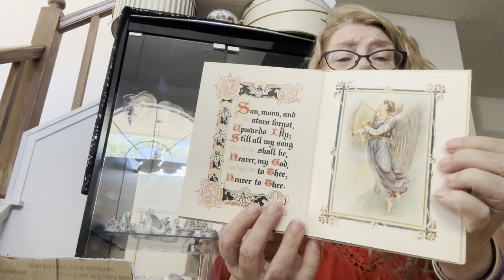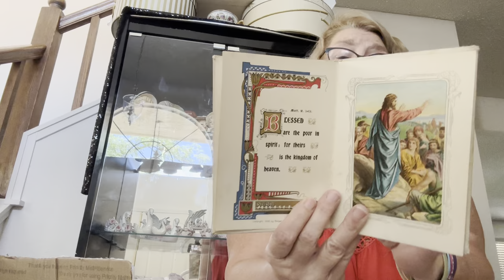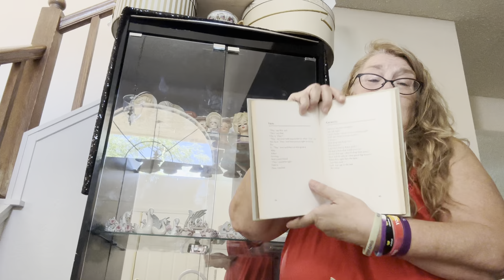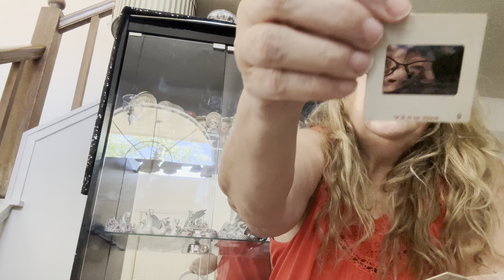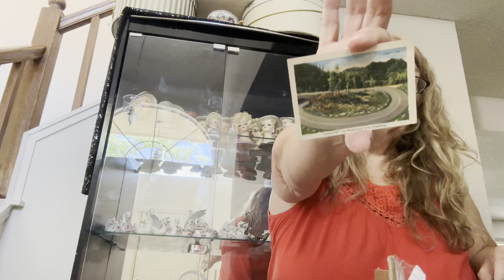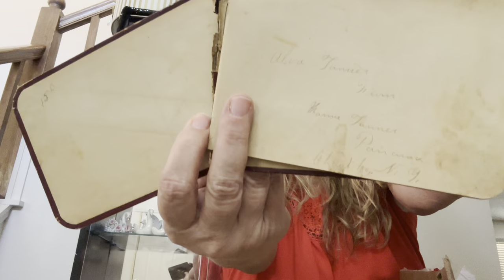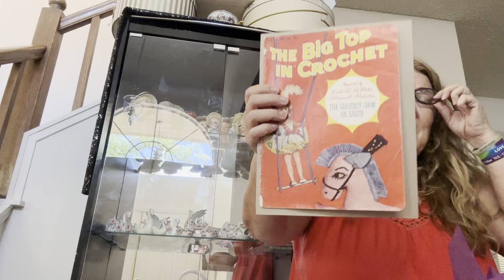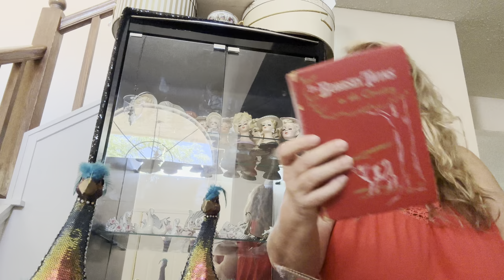August Mystery Boxes!!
My mystery boxes from my guy from PA and a surprise box from my lovebug, Erika!

Fun-loving mermaid type from Buffalo, NY, living in semi-retirement in Las Vegas. I’m a reseller-thrifting here and on the road and selling on WhatNot and Facebook. Let’s have some fun and adventures with my hubby, kids, and friends!

Address:
9801 Biscayne Lane